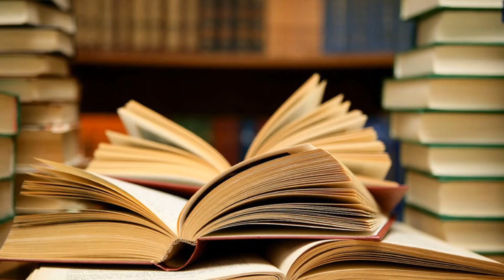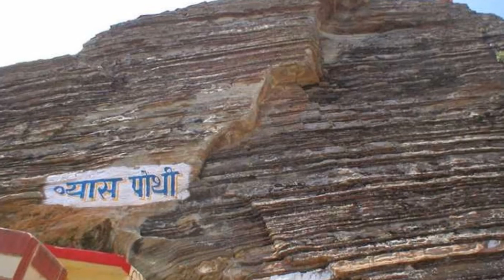Load Ganesh Wrote down the Narrations of Veda Vyasa | Mahabharat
Sage Veda Vyasa decided to compose an epic based on the stories of the Kuru Kingdom. He thought he would narrate the stanzas and someone could write it.
 He thought, “Who would write down the great epic?”